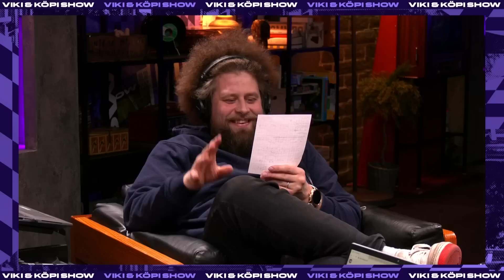"TÄÄ VITSI EI KYL TOIMI" – VITSILINKO 2.0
No perseen puolellehan se taas meni.

🎙 Jälkikäteen milloin vain, kuvan kanssa tai ilman.

P.S. Yle Areenan lataat kätevästi oman luurisi sovelluskaupasta!